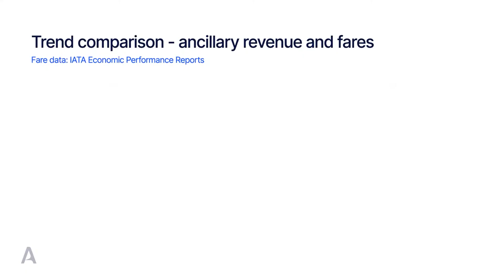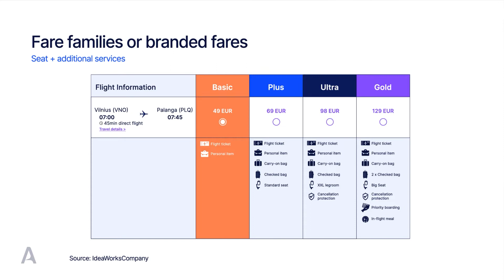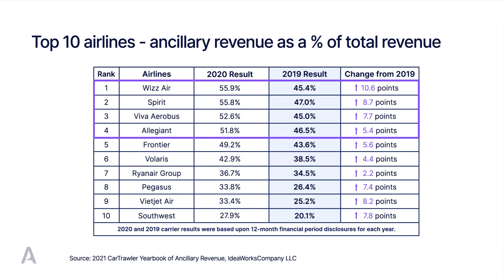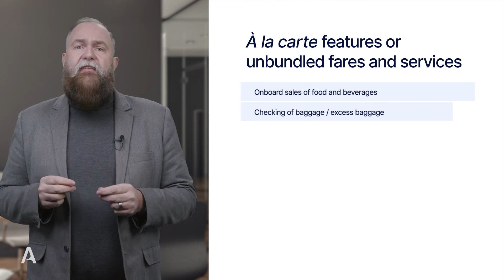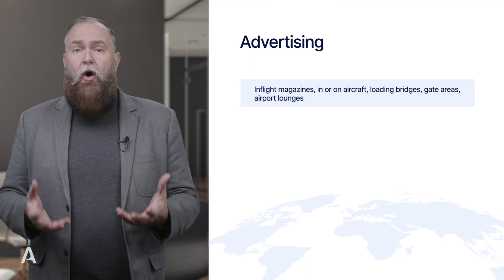The Power of Ancillary Services | Aeroclass Lessons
Back in 2020, only 4 of 75 airlines reviewed by IdeaWorks managed to pass the threshold of 50% ancillary revenue. That means that for only 4 airlines ancillaries were the primary source of income. But what can be done to make sure that there are more airlines that achieve that? Watch this video to find out.